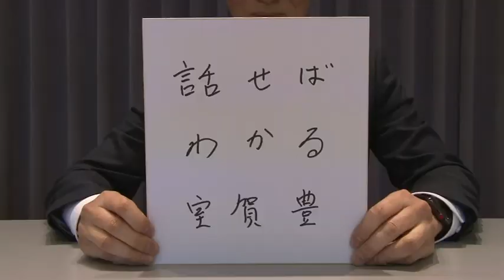カンブリア宮殿 座右の銘 （八幡屋礒五郎 九代目 室賀豊氏） （2018.7.12）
【毎週木曜夜10時放送】
八幡屋礒五郎　九代目　室賀豊氏 の座右の銘とは。